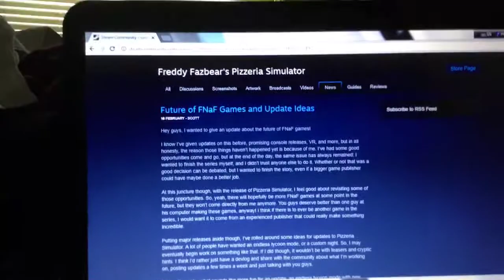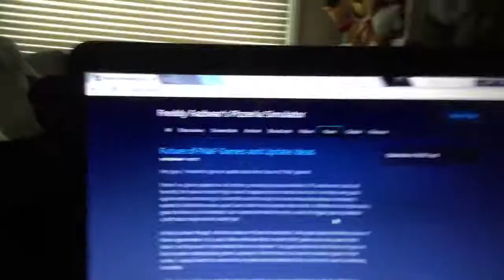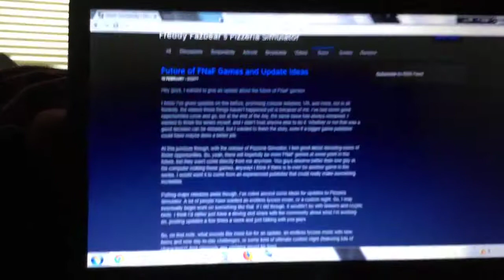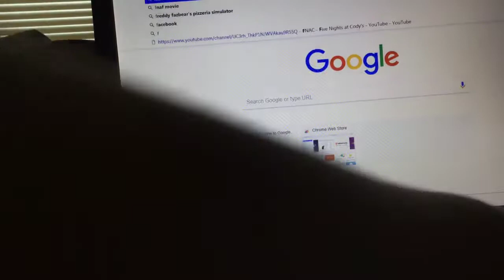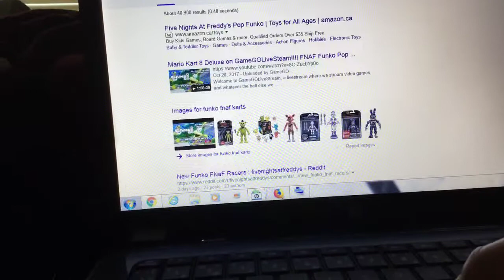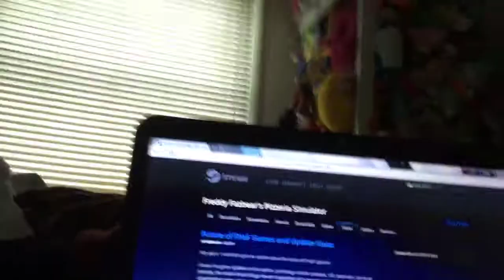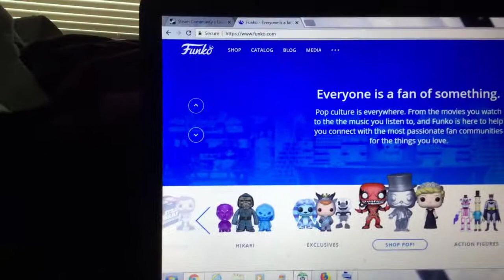Fnaf update: the future of the franchise